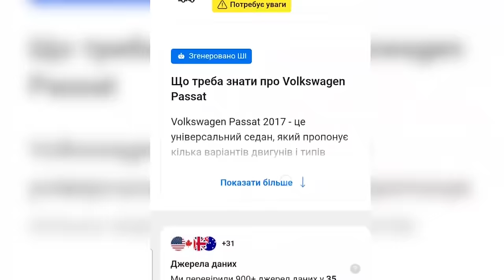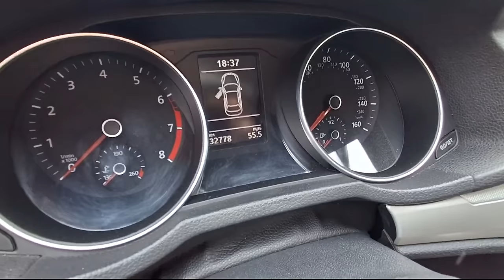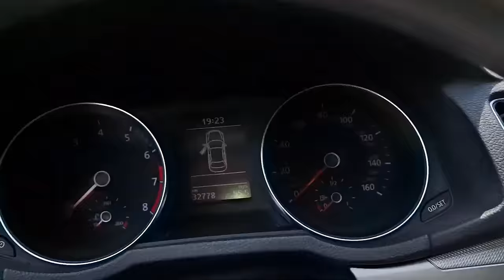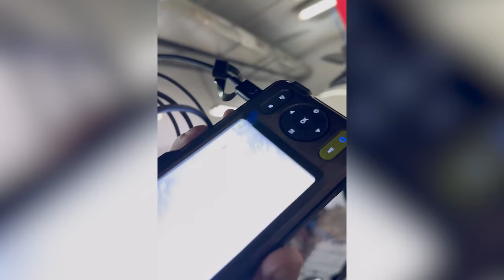ЧОМУ МИ СВІДОМО КУПУЄМО АВТО З ПРОБЛЕМАМИ? | Volkswagen Passat NMS | 1-AUTO | автоподбор Украина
Тайм-коди:
00:00 - 00:41 Передмова. Про що це відео?
00:44 - 02:04 Що ми сьогодні оглядаємо та в якому стані це авто було раніше?
02:07 - 03:07 Замовника зацікавило саме це авто. Чому?
03:11 - 09:16 Огляд Volkswagen'a ззовні та в середині
09:16 - 11:08 Підсумки по кузову та салону авто. Які є плюси та мінуси?
11:11 - 13:19 Огляд автомобіля під капотом
13:19 - 14:08 Висновок по підкапотному простору
14:12 - 18:38 Огляд Passat'а на СТО
18:38 - 22:08 Чому так багато іржі?
22:11 - 23:53 Огляд лонжерона (ендоскопія)
23:53 - 29:02 Фінал історії